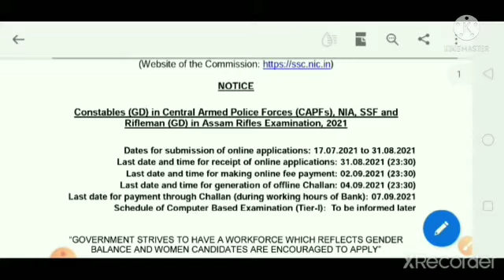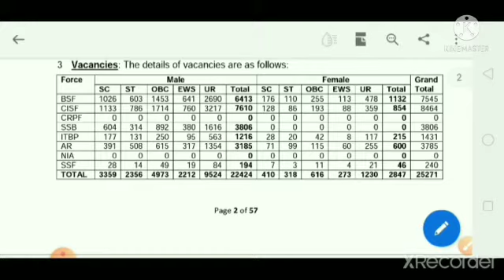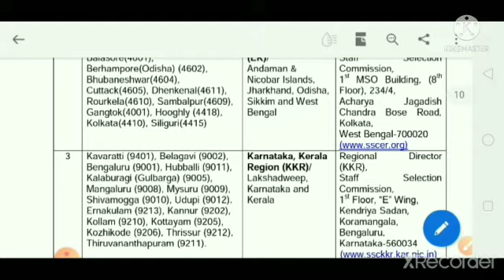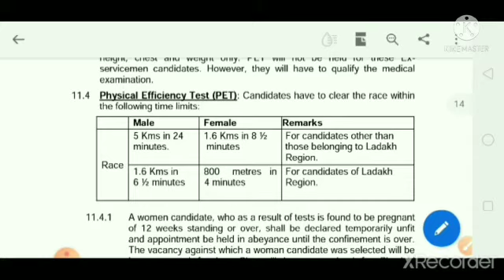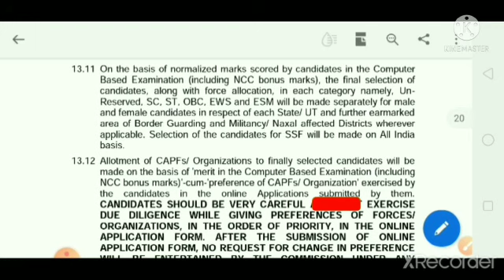ssc gd notification 2021